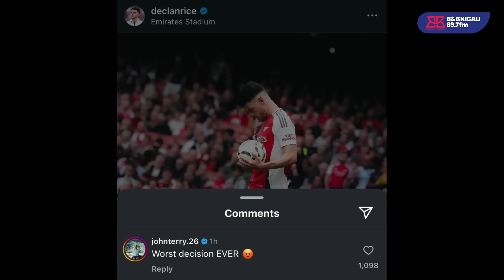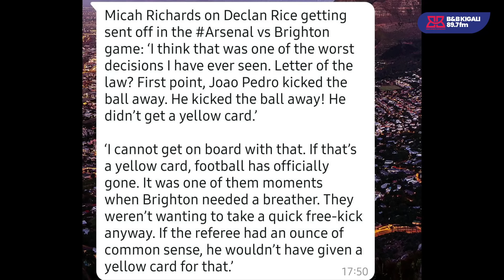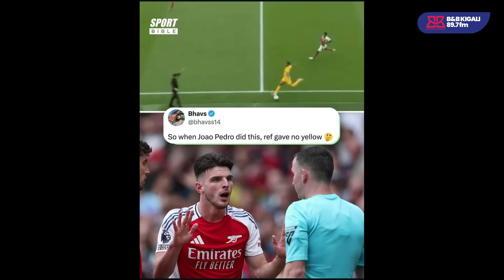IKARITA Y'UMUTUKU YAHAWE DECLAN RICE YARI YO KOKO?